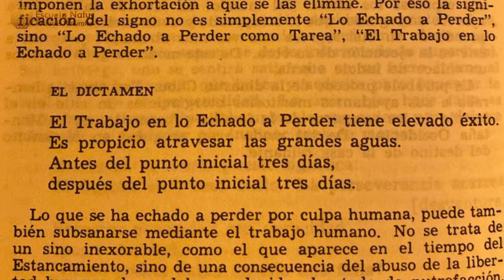13 FEBRERO 2024 ䷑ Hexagrama 18 ☯ Influencias del día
HEXAGRAMA 18. EL TRABAJO EN LO ECHADO A PERDER